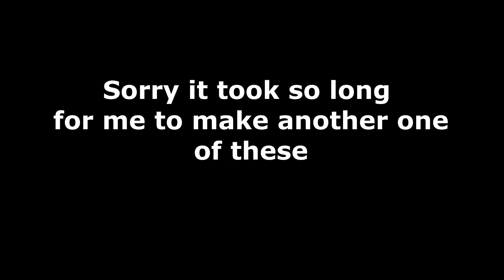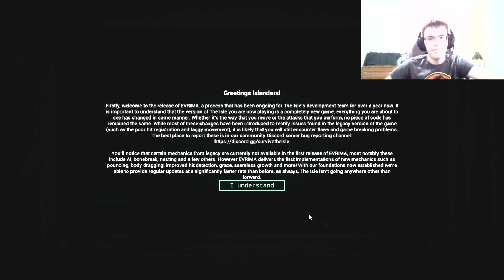Dinosaur Games Compilation #1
So if any of you have been paying attention and watching me on Twitch (not that it matters... not like I have anyone watching these videos), I have a new laptop, so you will see in the intro exactly why this has been a bit before I decided to post an EVRIMA compilation. I also threw in a few clips from Primal Carnage at the beginning, so I thought why not make this a thing? That's right, all of the more interesting clips from playing dinosaur-related games I will put together in compilations from now on. After all, there's a lot of the same stuff floating around far as content goes surrounding these games and especially park builders like JW:E.

Music Used (that isn't park of my secondary channel):
Madness - Instrumental (Tricky Mod, Friday Night Funkin')
Monkeys Spinning Monkeys - KevinMacLeod